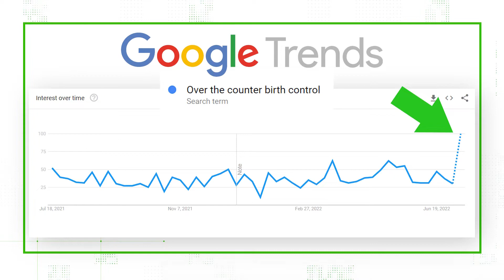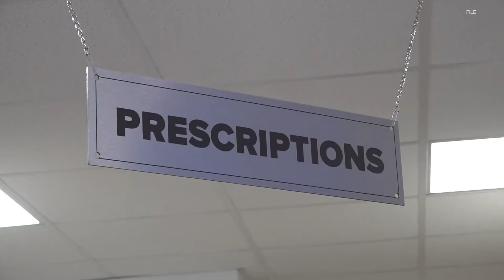Verify | No, over the counter daily birth control pills aren't currently available in US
The FDA sets the effectiveness and safety standards for OTC medications and determines if a medicine requires a prescription.